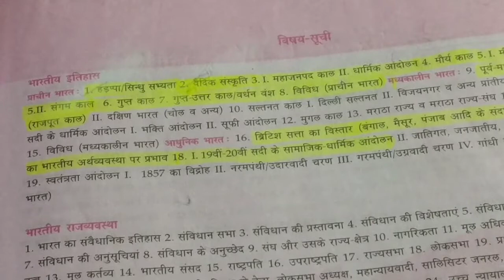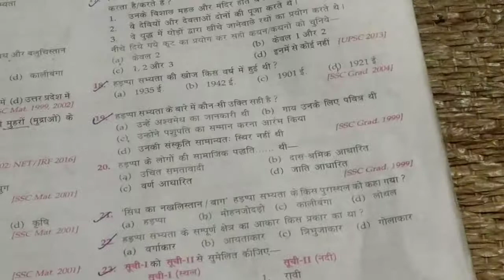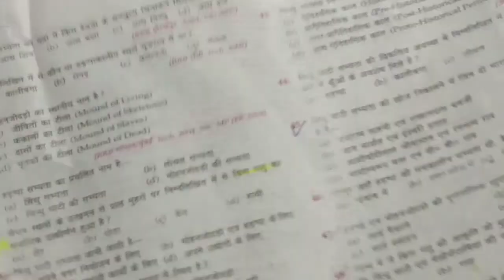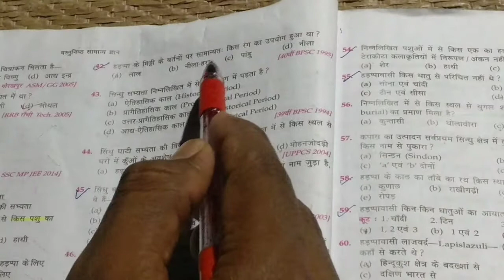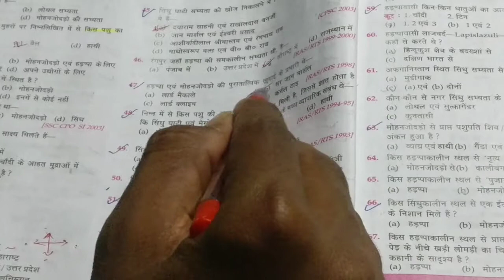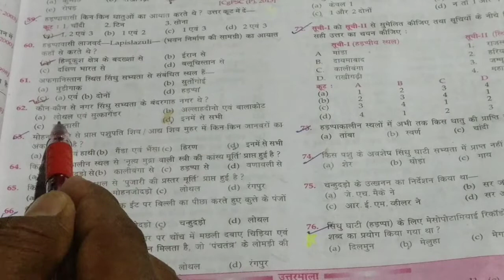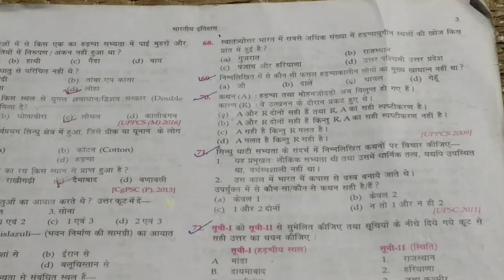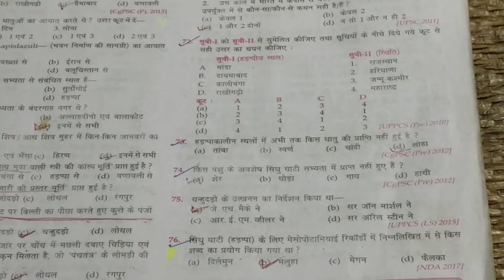सिंधु घाटी या हड़प्पा सभ्यता (1998 से लेकर आज तक भारत के किसी भी पेपर में आए सभी महत्त्वपूर्ण प्रश्न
इस वीडियो में आपको सिंधु घाटी सभयता टॉपिक से आए सभी प्रश्न मिलेंगे । और इस तरह ऐसे करते करते प्रत्येक टॉपिक को पूर्ण किया जाएगा 10,000 प्रश्नों के द्वारा ।